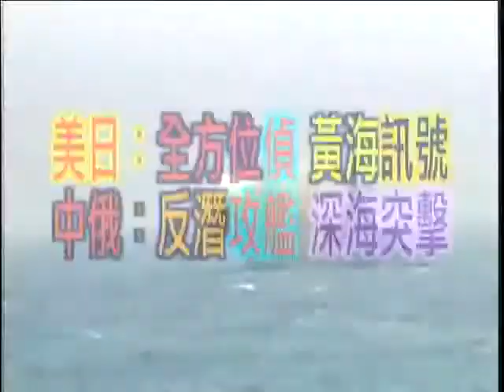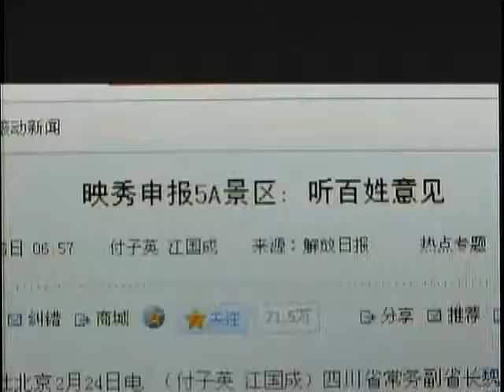锵锵三人行20120424詹姆斯 卡梅隆团队堪比中科院 梁文道 竹幼婷